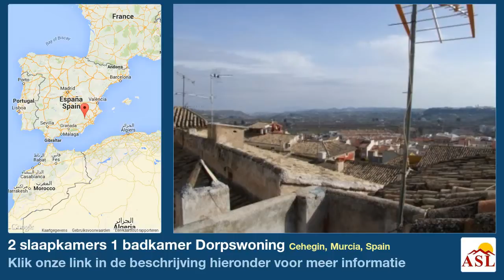2 slaapkamers 1 badkamer Dorpswoning te Koop in Cehegin, Murcia, Spain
Meer informatie op Dorpswoning te Koop in Cehegin, Murcia, Spain met 2 slaapkamer, 1 badkamer

dakterras, parkeren